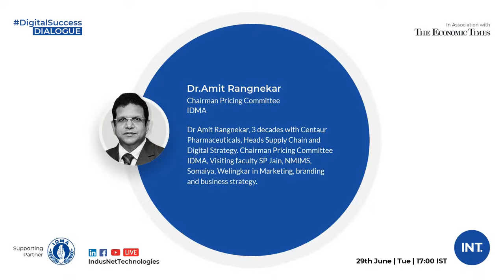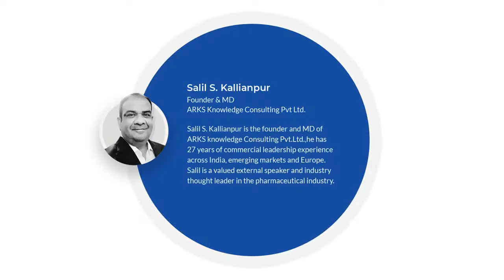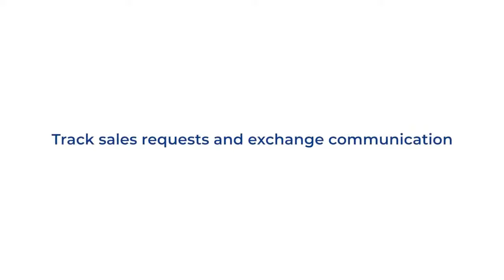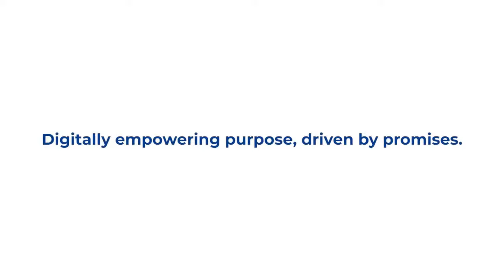How Digital Transformation Is Driving Indian Pharma Sector Towards Global Leadership?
Get ready to be a part of one of the most insightful pharma events of the year.

In this astounding episode of the DigitalSuccess Dialogue, we have with us astute leaders from the pharmaceutical sector. In the panel, we have Mr. Dinesh Chindarkar the co-founder of MediaMedic Communications, Mr. Daara B Patel the secretary-general of the Indian Drug Manufacturers' Association (IDMA), Mr. Salil S. Kallianpur the founder and MD of ARKS knowledge Consulting Pvt.Ltd, Mr. Abhishek Rungta founder and CEO INT.(Indus Net Technologies), and Mr. Amit Rangnekar Chairman Pricing Committee IDMA.

Salil Kallianpur quoted during DigitalSuccess Dialogue "Behavioral aspects make a huge difference because a lot of digitization or digital effort is all about personalization. The moment your interaction becomes impersonal there is no obligation."

"The way the banks have been challenged by the Fintech companies, the Pharmaceuticals will also be challenged by the Biotechnology companies who are going to come to the Indian shores," says Abhishek Rungta during DigitalSuccess Dialogue.

"Today even virtually a lot of quality inspections are taking place and IDMA itself is professing it. If you see the example of MHRA and other regulatory bodies they are doing hundreds of inspections virtually." says Daara B Patel during DigitalSuccess Dialogue.

Join us to know about their groundbreaking models on digital transformation for future-oriented companies and be future-ready.
Check out the given link to get more insights on the event

**Watch these trending innovative case studies**